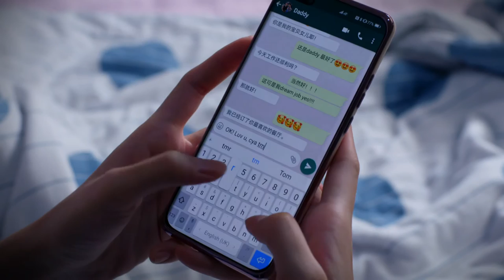Watch Out! Alexius 小心啊! 谢宇航 EP11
Alexius invites Li Ting on a date to reminiscence their happy times during university, but Li Ting misunderstands his intentions. Thinking that he was trying to kill her at the campus, Li Ting boils up another plan to exterminate Alexius. She continues to work with Jia Suo to carry out her plan, but halfway through it, she finds out that Alexius actually hasn’t cheated on her, neither does he want to kill her. Shocked, Li Ting tries to stop the plan…

宇航约了丽婷回到大学时期的食堂重温旧梦，丽婷却误以为宇航想要谋害她。丽婷于是与家所继续合作，进行另一场杀夫计划，却在执行计划之际发现宇航并没有出轨，也没有杀妻的意图。丽婷决定终止计划，但似乎为时已晚……